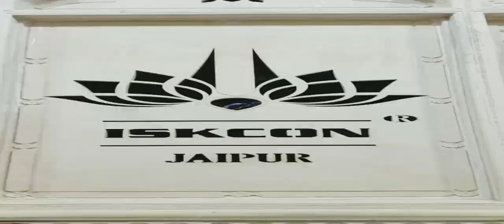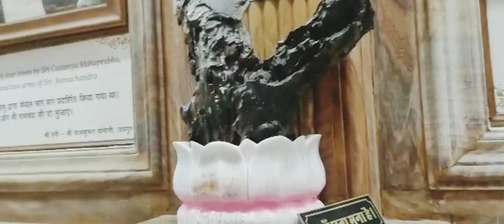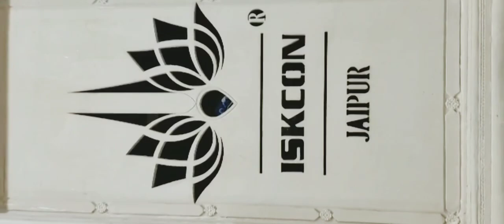জয়পুর ইসকন মন্দির দর্শন করে খুব ভালো লাগলো .....